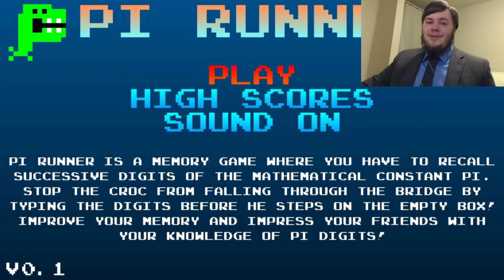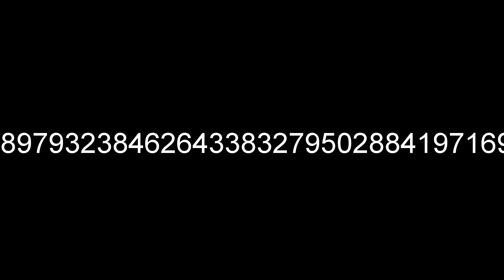Pi Day Camp Songs!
For this year's pi day, rather than enjoy pie with you guys, I thought I'd give a few campsite favorites a pi day twist!

Pi by Hard 'n Phirm!